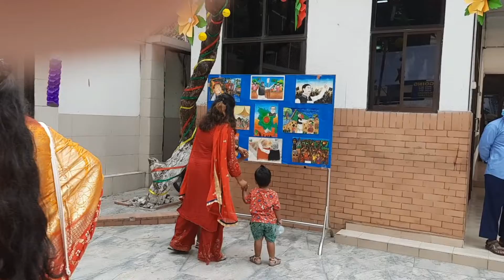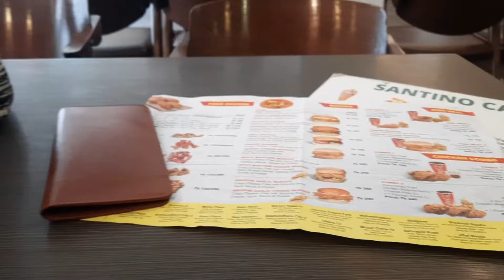ইস্কুলে মহান স্বাধীনতা দিবস পালন